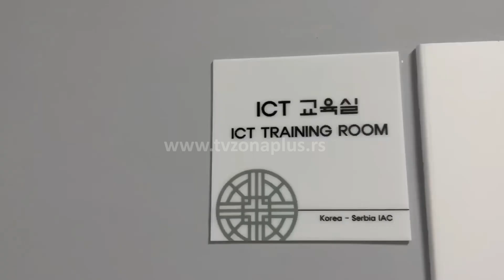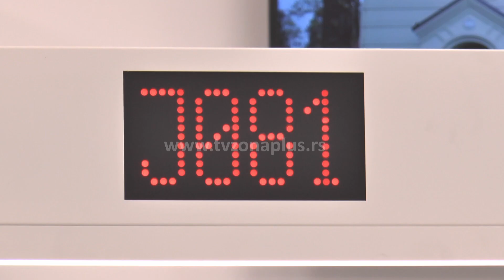U SKIP CENTRU U NIŠU BIĆE KANCELARIJA ZA BRZE ODGOVORE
Posle Beograda, i Niš vrlo brzo dobija Srpsko korejski informatičko pristupni centar u prostoru bivšeg Narodnog univerziteta. Osim što će građanima pružati informacije o dostignućima informaciono-komunikacionih tehnologija biće organizovane i razne obuke posebno o uslugama elektronske uprave koje podižu tehnološku pismenost Nišlija.

Gradonačelnica Niša Dragana Sotrovski ističe da su radovi pri kraju i da će u okviru njega biti i tzv. Kancelarija za brze odgovore za sve građane koji na jednom mestu mogu da završe svu papirologiju.